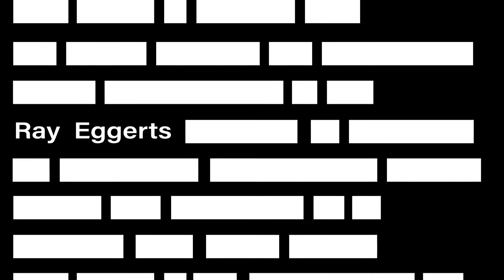The Captives - Episode Three | Short Film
Jim grapples with how to keep his loved ones safe as Elle launches the next step of her plan.
Original score composed by Noah M. Eggerts and Brady Santoro.